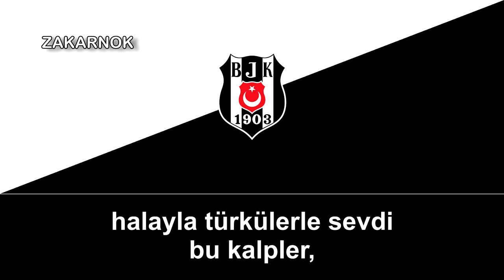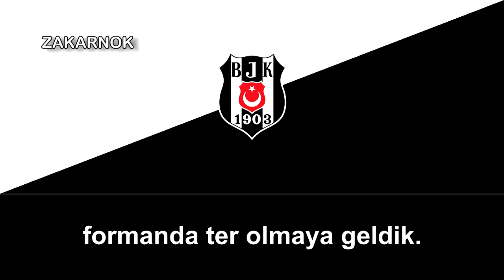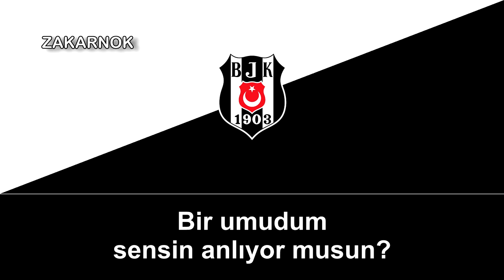Himno del Beşiktaş JK (Beşiktaş JK Marşı)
El Beşiktaş Jimnastik Kulübü es un club polideportivo con sede en la ciudad de Estambul, Turquía. Fue fundado en 1903 y su sección de fútbol juega en la Superliga de Turquía. Otras secciones importantes del club son las de baloncesto, balonmano, voleibol y atletismo.

Es uno de los tres principales clubes de la ciudad de Estambul, junto a los cuales constituyen los únicos que disputaron todas las temporadas de la Superliga de Turquía. Así disputa él derbi de Estambúl: contra él Galatasaray S.K. y el del Bósforo contra el Fenerbache S.K..

El Beşiktaş fue el segundo club que existió en Turquía. Creado en 1903 primeramente como club de lucha, boxeo, halterofilia y gimnasia.

Tras la aprobación de una ley que permitía la fundación de clubs deportivos el 3 de agosto de 1909, al club fue oficialmente registrado el 20 de enero de 1910 como "Beşiktaş Ottoman Gymnastics Club". Şükrü Pasha era el presidente. De esta forma el Beşiktaş se convirtió en el primer club deportivo oficialmente registrado en Turquía.

En el barrio de Beşiktaş de Estambul se formaron dos equipos de fútbol: "Valideçeşme" y "Basiret". Bajo el liderazgo de Seref Bey, ambos clubes se fusionaron y se integraron en el "Beşiktaş Ottoman Gymnastics Club" en 1911. En poco tiempo el fútbol se convirtió en la rama más importante del club.

La leyenda atribuye el sobrenombre de "águilas negras" al grito de un pescador (Mehmet Galin) durante un partido en 1941, que el Beşiktaş terminó ganando 6-0.

En el escudo aparecía el año 1319, ya que en los tiempos de la fundación del equipo todavía se utilizaba en Turquía el calendario musulmán. Dicho año es equivalente al 1903 del calendario gregoriano, año que aparece en el escudo moderno.